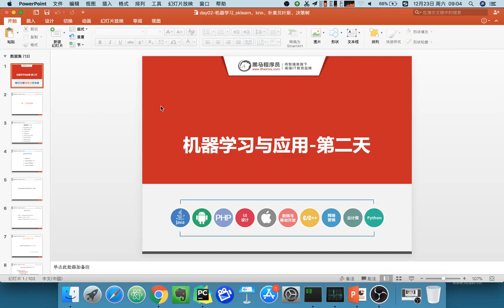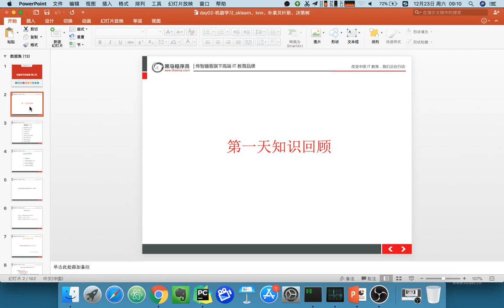22 机器学习丨05 机器学习概述丨01 第一天复习